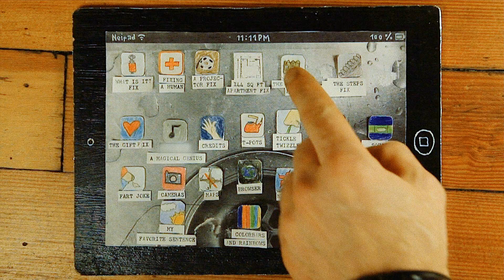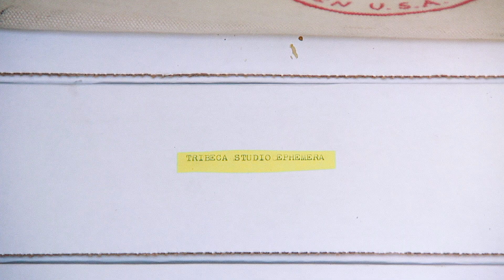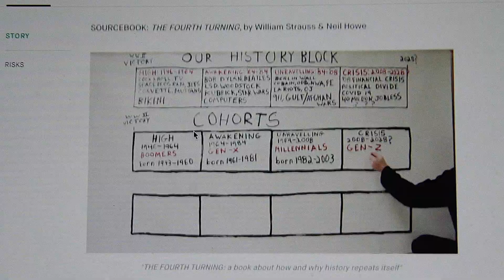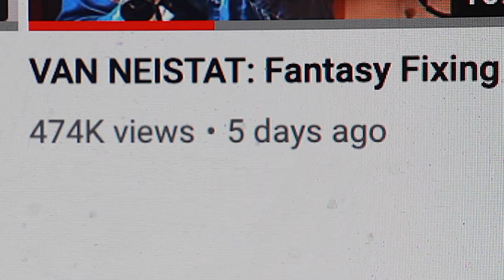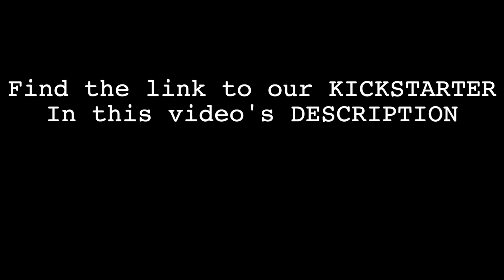What's Inside These Boxes of Dreams?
🧰  ESSENTIAL TOOLS:
Swiss Champ